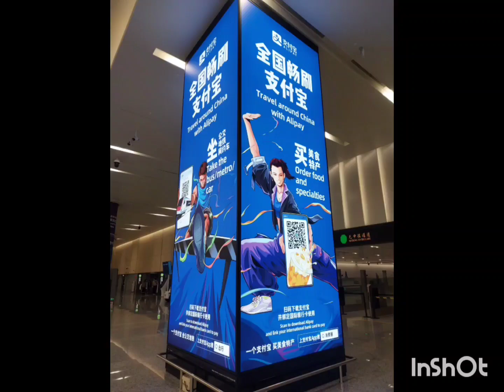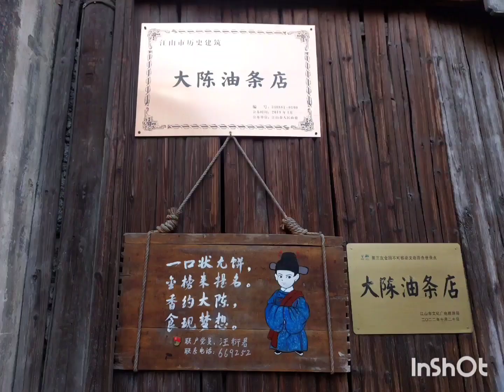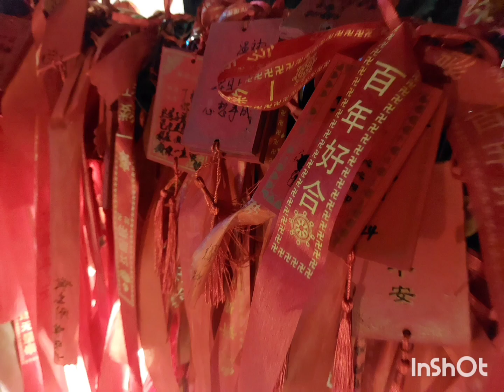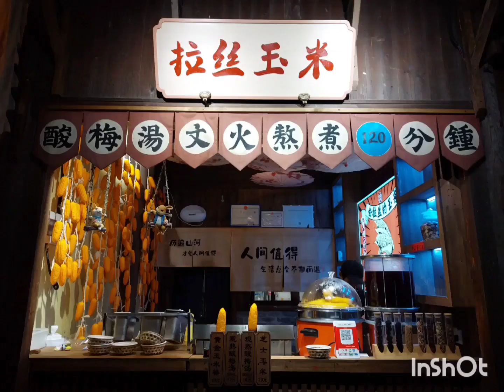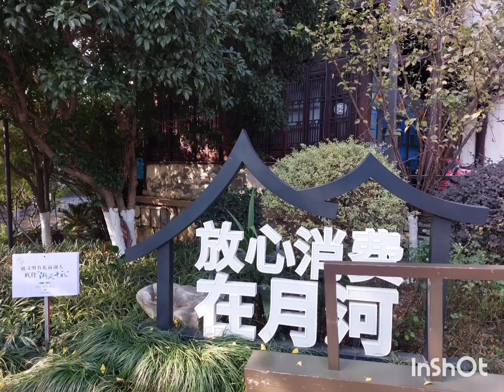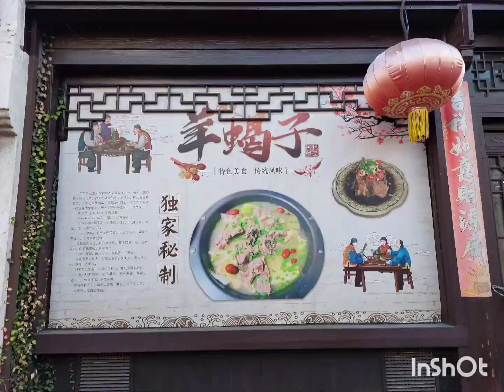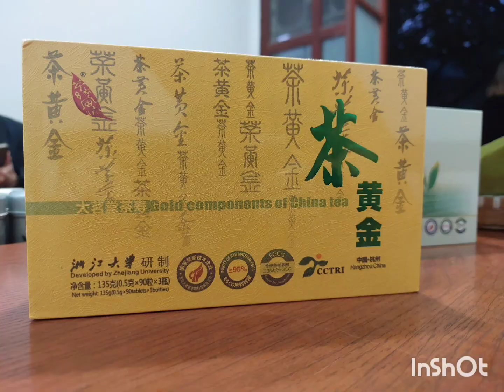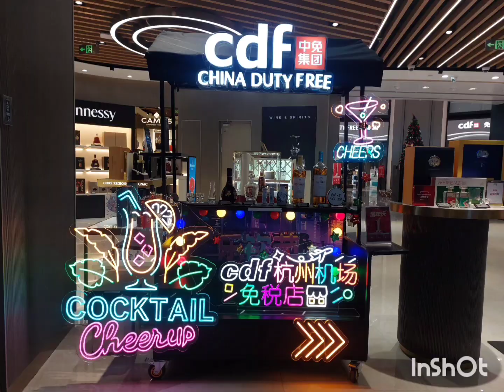หุบเขาเทวดา ว่างเซียนกู่ เหนียนปาปู้ หางโจว # หมองธงตะลุยโลด